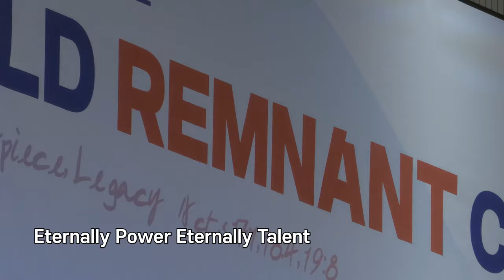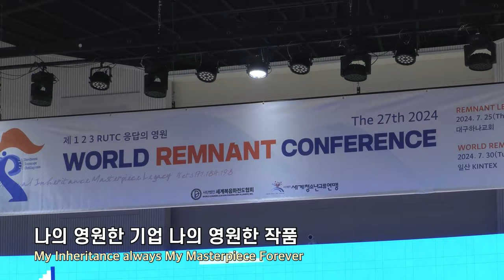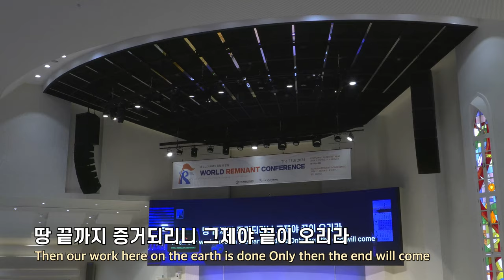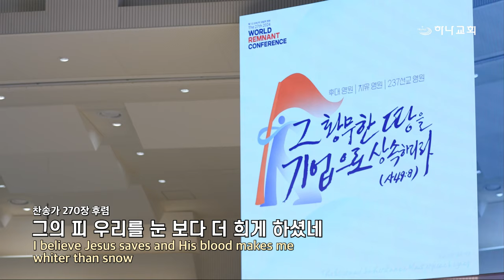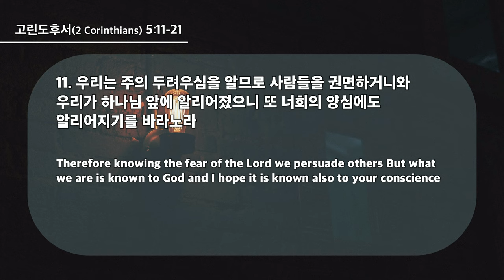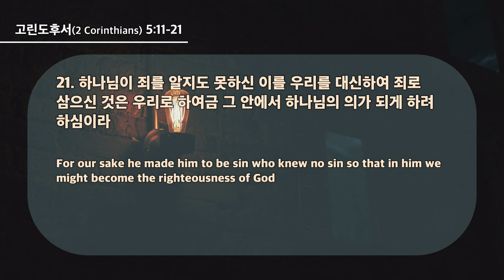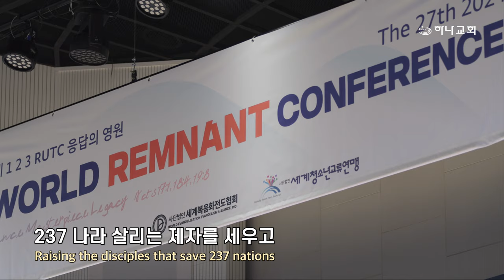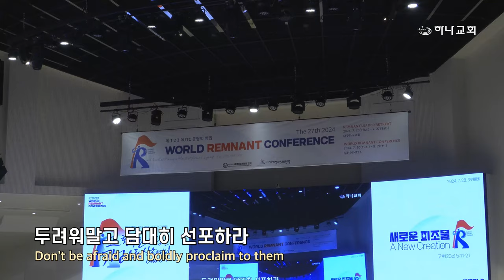20240728 대구하나교회 3부예배 전체